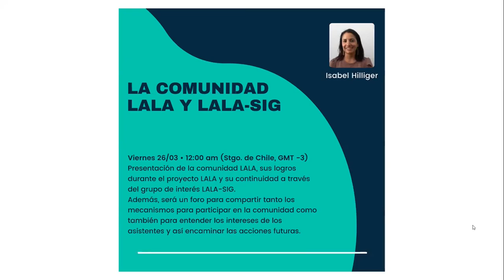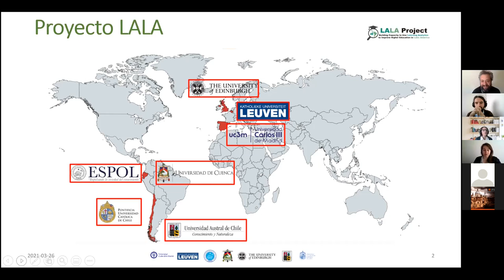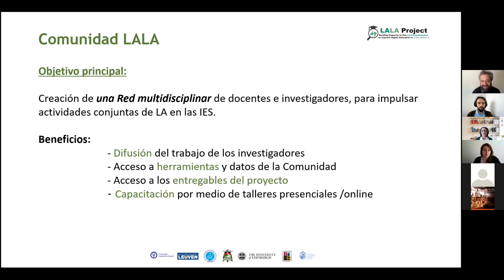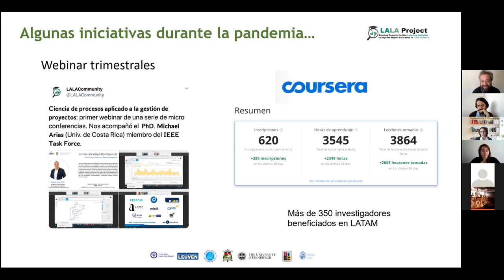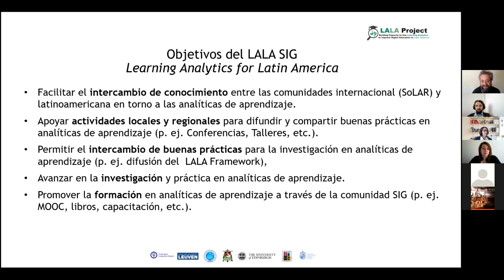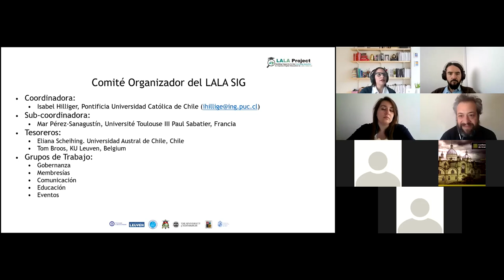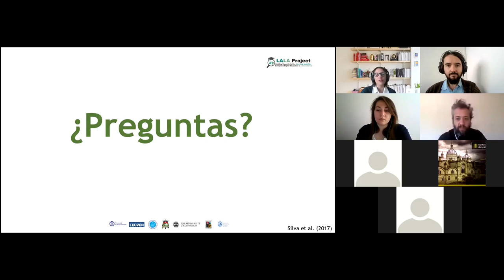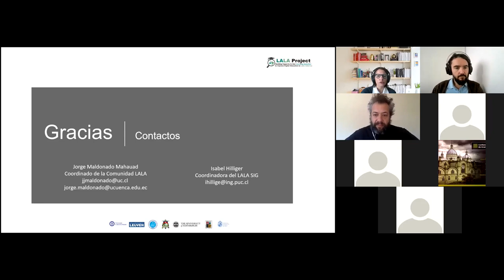𝗟𝗔𝗟𝗔 𝗧𝗿𝗮𝗶𝗻𝗶𝗻𝗴 𝗗𝗮𝘆𝘀 - Isabel Hilliger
Acerca de LALA